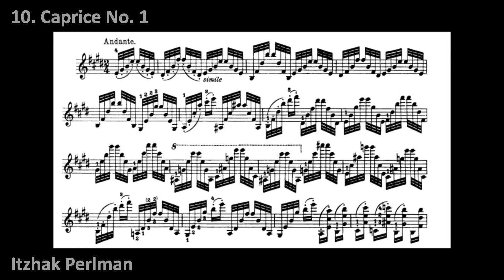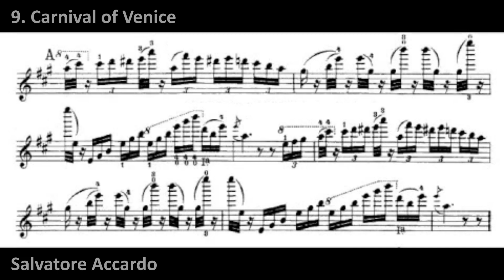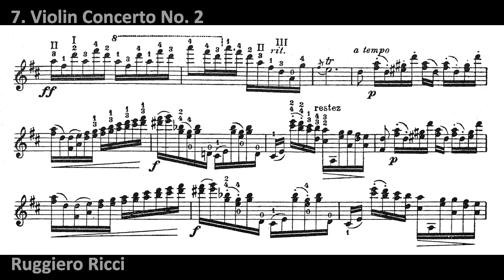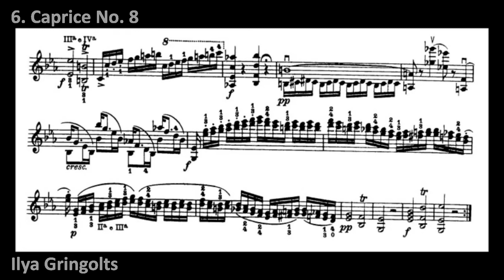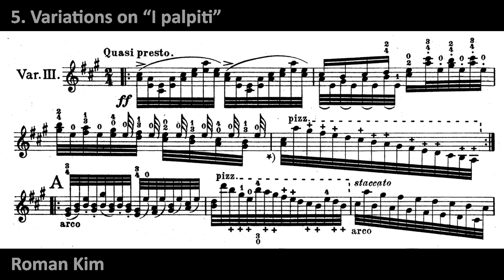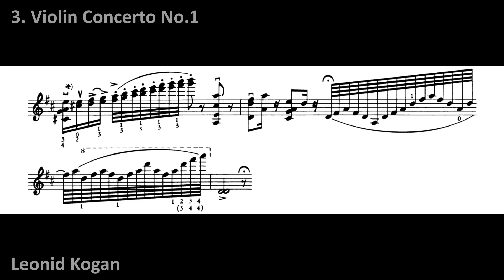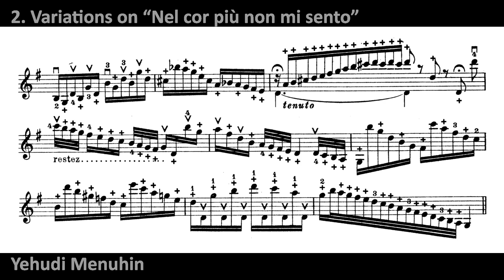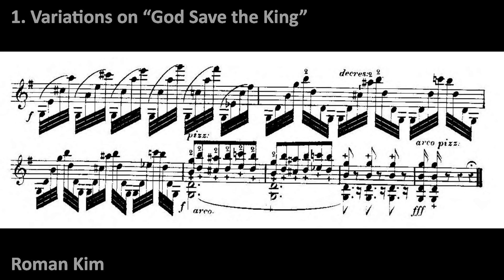Top 10 Hardest Paganini Pieces for the Violin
Happy Thanksgiving! Not that Paganini and Thanksgiving have much to do with each other; his connotations with the Devil and his birthdate of October 27 peg him as more of a Halloween kind of guy, but nevertheless I'm giving Paganini the spotlight right now.

Paganini essentially invented virtuoso playing—not that there wasn't any virtuoso playing before Paganini, but Paganini expanded the technique toolbox into a toolshed. He was highly influenced by Locatelli and Duranowski, neither of which are well-recorded today, but they lay the foundation for Paganini's rocketlike ascension to virtuoso glory.

Among Paganini's most difficult technical stumbling blocks include extended left-hand pizzicato passages, extended artificial harmonic passages, extended tremolo passages, and extensive use of double, triple, and even quadruple stops. Musically, Paganini was not as adventurous as his pianistic counterpart Liszt would become. His large-scale writing (in concertos, sonatas, etc.) stay firmly within Classical tradition and his orchestral writing can even be said to be dull in parts. However, it is his downright miraculous expansion of violin technique that continues to wow listeners today.

10. Caprice No.1
0:00 Itzhak Perlman
0:19 Leonidas Kavakos

9. Carnival of Venice
0:49 Stefan Milenkovich
1:20 Salvatore Accardo

8. Caprice No.6
1:52 Tibor Kováč

7. Violin Concerto No.2
2:35 Yehudi Menuhin
3:19 Ruggiero Ricci

6.  Caprice No.8
4:23 Ilya Gringolts

5. Variations on "I palpiti"
5:06 Roman Kim
6:14 Roman Kim

4. Caprice No.4
6:51 Ilya Gringolts

3. Violin Concerto No.1
7:32 Leonid Kogan
8:15 Hilary Hahn

2. Variations on "Nel cor più non mi sento"
9:05 Dmitri Makhtin
9:40 Yehudi Menuhin

1. Variations on "God Save the King"
10:18 Roman Kim
11:08 Roman Kim

Honorable mentions: Le Streghe, Violin Concerto No.3, Violin Concerto No.4, Moses Fantasy